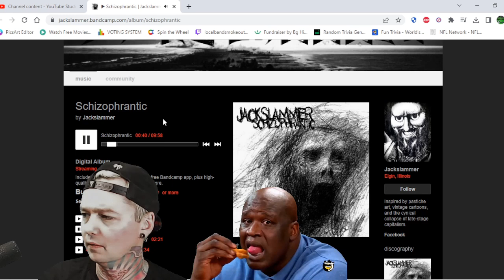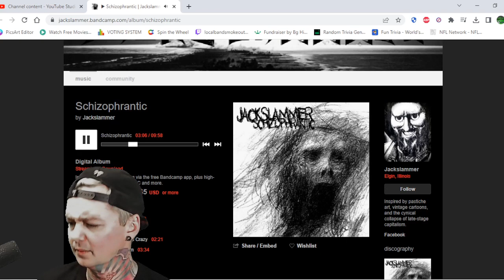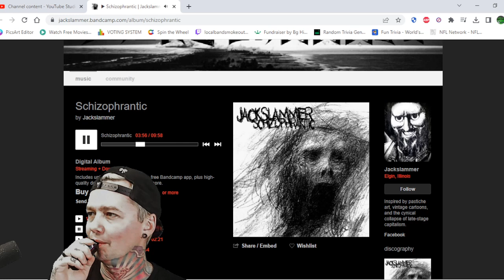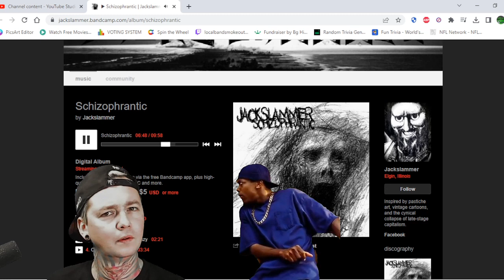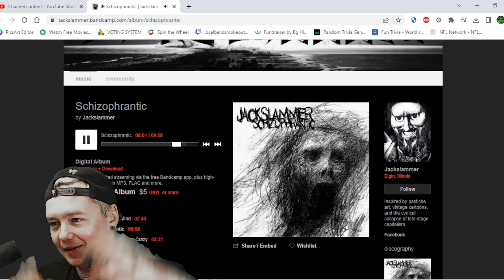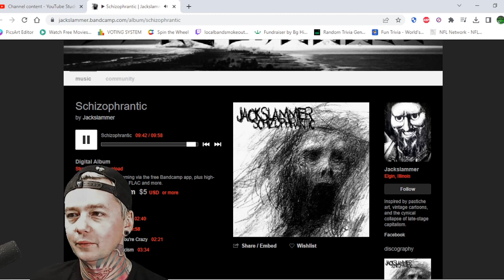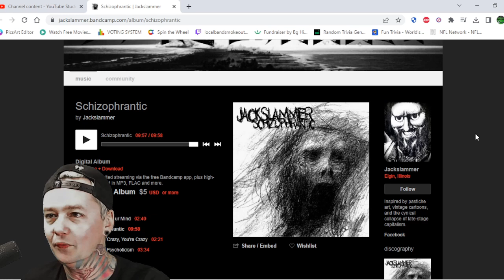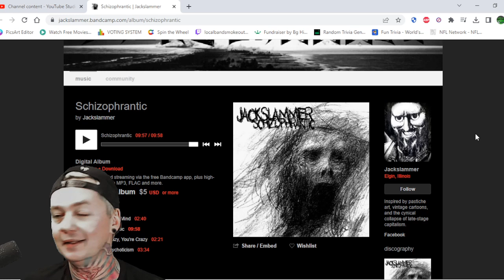Jackslammer - Schizophrantic (Reaction)